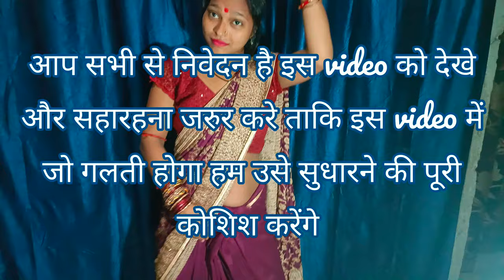Video - Khesari Lal Yadav | निम्बू खरबूजा भईल 2 | Karishma Kakkar | Sapna Chauhan | Bhojpuri Song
Credits:
Album - Nimbu Kharbuja Bhail 2
Song - निम्बू खरबूजा भईल 2
Singer - Khesari Lal Yadav & Karishma Kakkar
Lyricist - Krishna Bedardi
Feat - Sapna Chauhan
Director And Choreographer - Lakkie Vishwakarma
Assistant Choreographer - Radhika
Dop - Rahul
Editor - Anand Kumar (Santu)
Di - Rohit Singh
Production - Aakash Vishwakarma
BTS - Suraj Vishwakarma
Digital - Global Music Junction
Label - West Bhojpuri